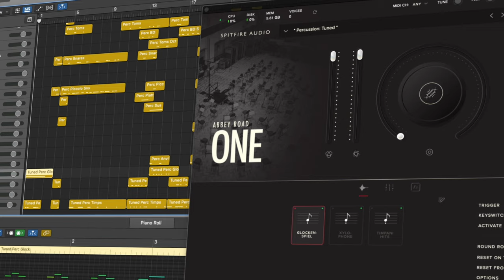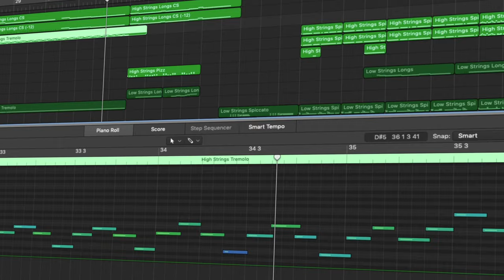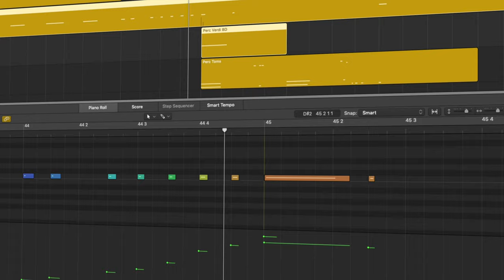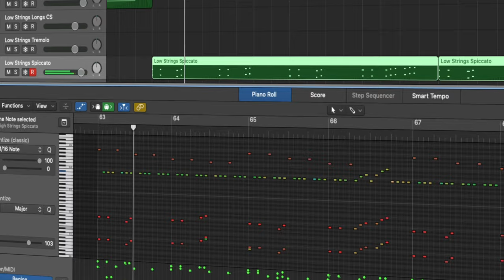Journey Across The Red Planet — Paul Thomson | Abbey Road One Demo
Watch the screenflow for Paul Thomson's demo 'Journey Across The Red Planet', composed with Abbey Road One: Orchestral Foundations.